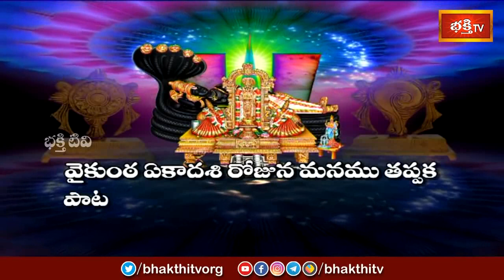వైకుంఠ ఏకాదశి విశిష్టత, ఈ రోజున మనము తప్పక పాటించవలసిన సంప్రదాయం ఏమిటి ? | Vaikunta Ekadashi Special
Watch : వైకుంఠ ఏకాదశి విశిష్టత, వైకుంఠ ఏకాదశి రోజున మనము తప్పక పాటించవలసిన సంప్రదాయం ఏమిటి ? | Vaikunta Ekadashi Special Dharma Sandehalu | Dr. Bachampalli Santhosh Kumar Shastry | Bhakthi TV

1. ఈ శివుడి పాట మీ ఇంటికి సిరిసంపదలను తెస్తుంది
2. Lord Shiva Most Popular Song
3. Samba Sada Shiva Song
4. Kalabhairava Ashtakam (కాలభైరవ అష్టకం)
6. కార్తిక మాసంలో తప్పక వినాల్సిన పాట

【♟】 KOTI DEEPOTSAVAM ALL VIDEOS :
1. Speeches at Koti Deepotsavam
2. Specials at Koti Deepotsavam | Bhakthi TV
3. Pravachanalu at Koti Deepotsavam